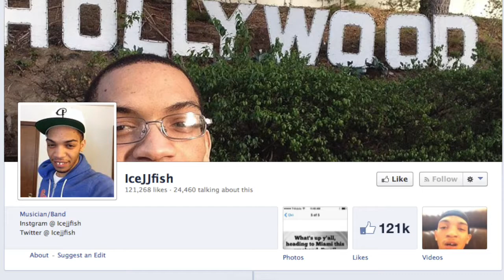Behind the Music: The making of IceJJFish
By Angelica Halbert A view into the life of icejjfish and how he became a star.